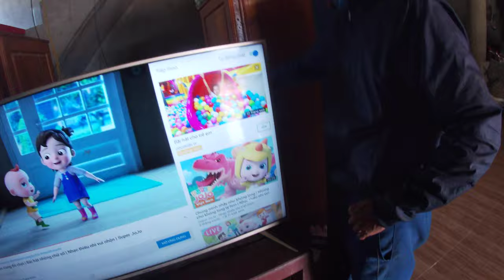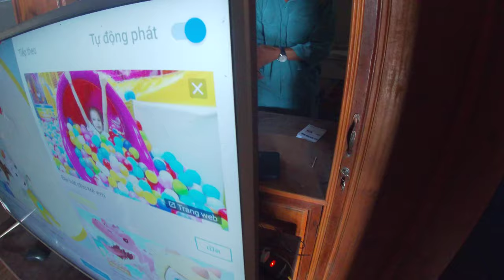Lắp đặt wifi phụ cách wifi chính 140 mét bằng cáp quang! đổi tên wifi